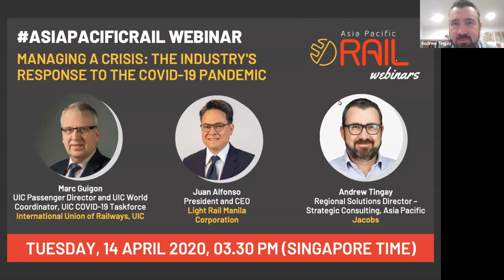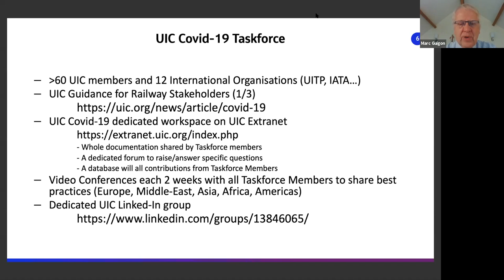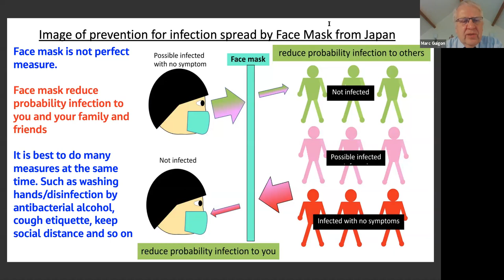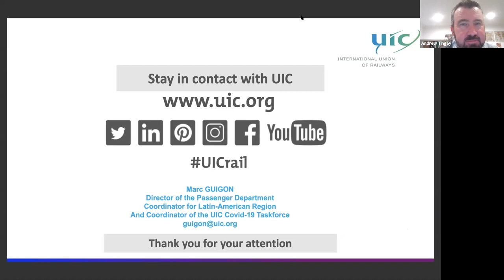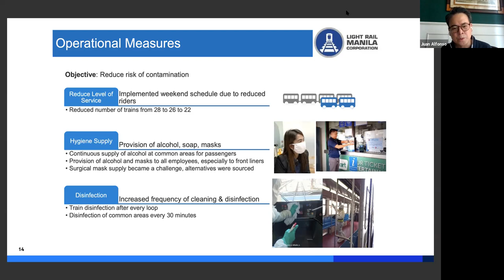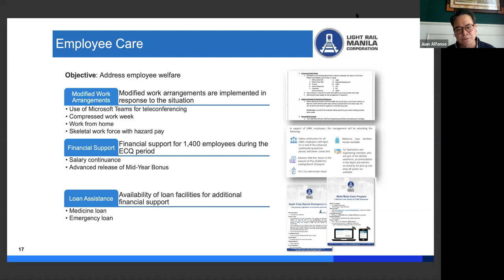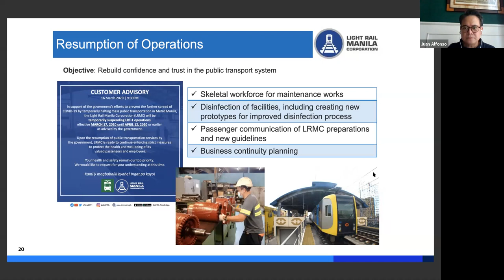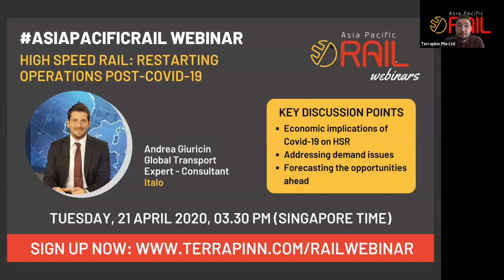Managing a crisis: the industry's response to the Covid-19 pandemic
How is the rail industry responding to the Covid-19 crisis? As operators and authorities react to the ever-evolving pandemic, many operators have already taken steps to mitigate the impact to their business and increase assurances for customers and employees during these uncertain times. Attend this webinar to learn about the strategies that have been put in place, and their ongoing contingency plans.

Featured Panellists:
Marc Guigon, UIC Passenger Director and UIC World Coordinator, UIC Covid-19 Taskforce, International Union of Railways, UIC
Juan Alfonso, President and CEO, Light Rail Manila Corporation
Andrew Tingay, Regional Solutions Director – Strategic Consulting, Asia Pacific, Jacobs